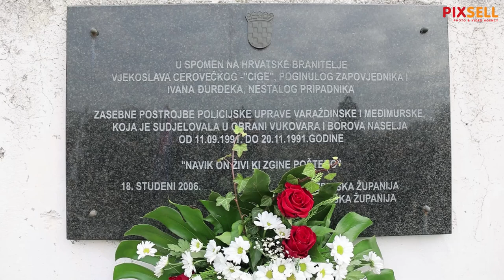Obilježavanje stradanja Borova naselja pod nazivom "Žrtva Borova naselja za domovinu"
U Borovu Naselju je obilježena 30. godišnjica stradanja te vukovarske gradske četvrti u Domovinskom ratu. Na današnji dan prije 30 godina pripadnici JNA i srpskih paravojnih postrojbi topničkim napadom pokušali su srušiti zgradu Borovo Commerca koja je tada bila sklonište i ratna bolnica. Zgrada se zapalila dok je u njoj bilo 800 ranjenika i civila te oko 200 teško ranjenih osoba. Pri tome je poginula 51 osoba dok ih je 115 odvedeno u srpske koncentracijske logore. U obrani Borova Naselja poginulo je i ubijeno oko 500 osoba, a ukupno ga je branilo 1.189 branitelja.